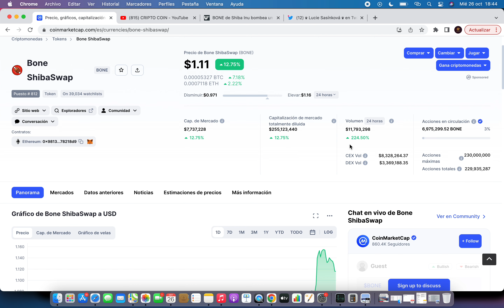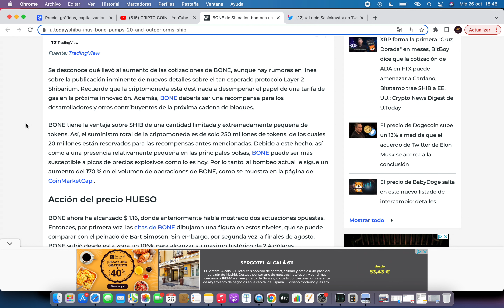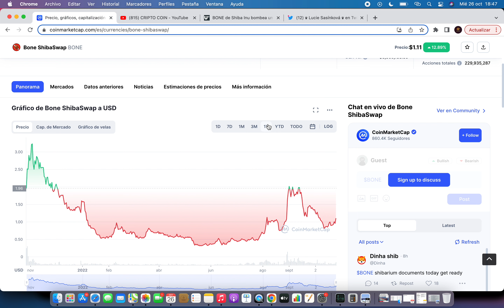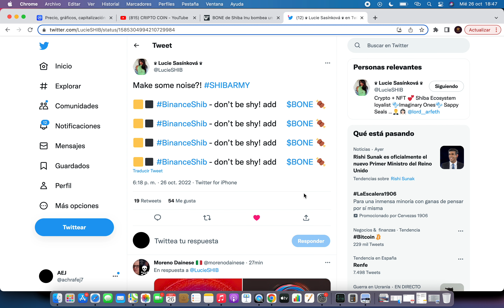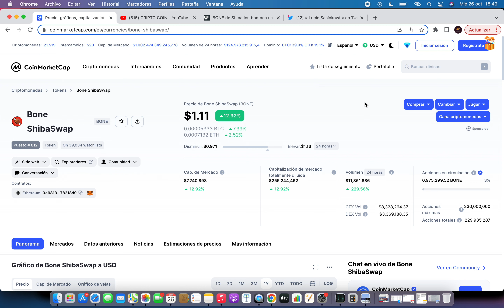🚀 BONE TO THE MOON 🔥 Shiba Inu Criptomoneda 🚀 Noticias Shiba Inu Hoy Español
shiba inu hold, CRIPTONOTICIAS, CRIPTOMONEDAS METAVERSO, CRIPTOMONEDAS MAS RENTABLES 2022, CRIPTOMONEDAS MAS RENTABLES 2021, shiba inu historia, CRIPTOMONEDAS MAS PROMETEDORAS 2022, shiba inu hoy directo,